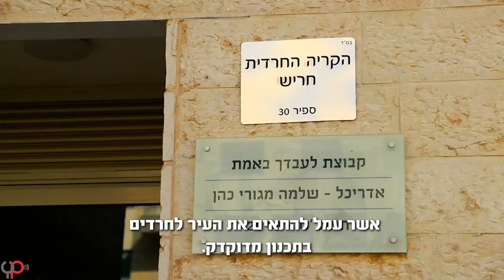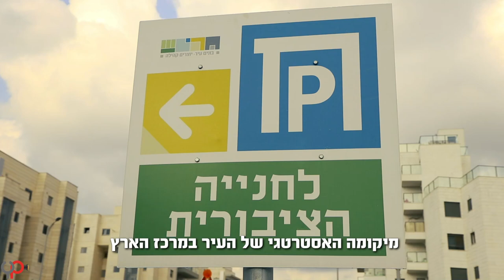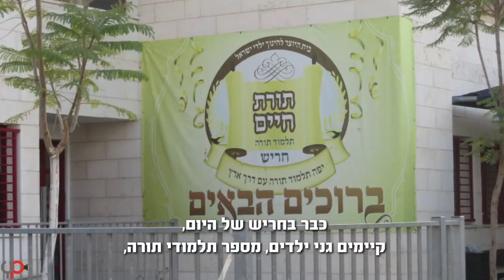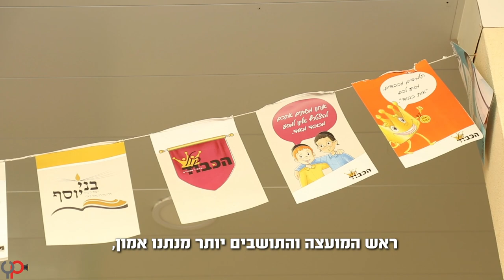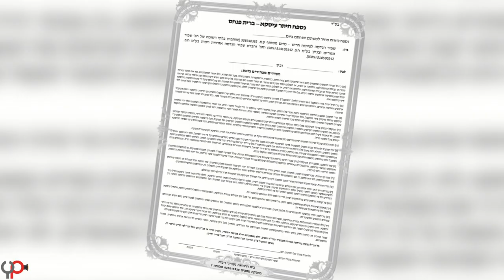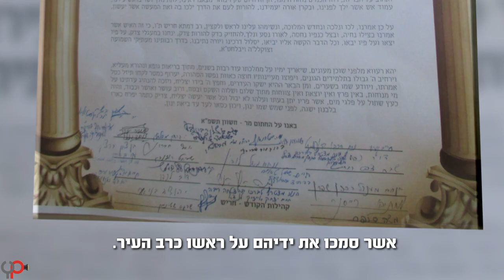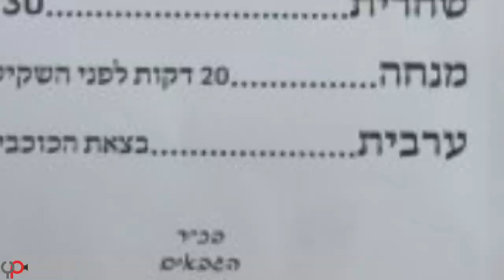חריש - סרט תדמית | Harish Israel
צילום ועריכת וידאו:
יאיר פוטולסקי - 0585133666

סרט תדמית שהופק עבור '' ועד הדיור החרדי ''

הגוף המיוחד הפועל לדיור מוזל למגזר החרדי